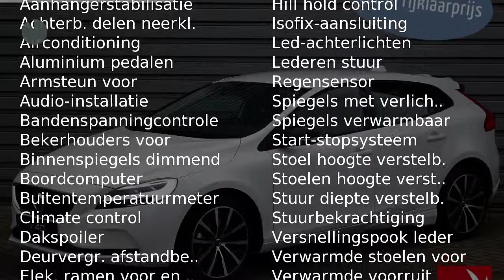Volvo V40 T2 122PK Nordic+ - Styling kit- 18" - Dakspoiler